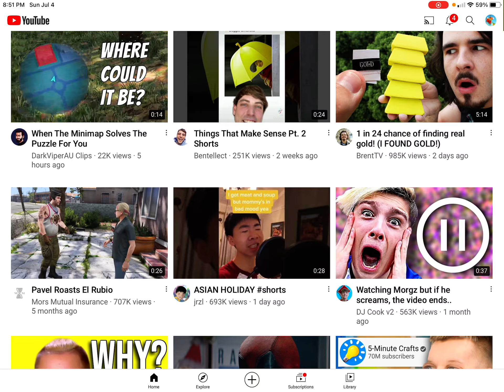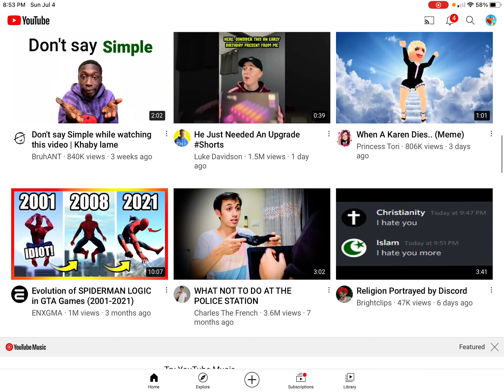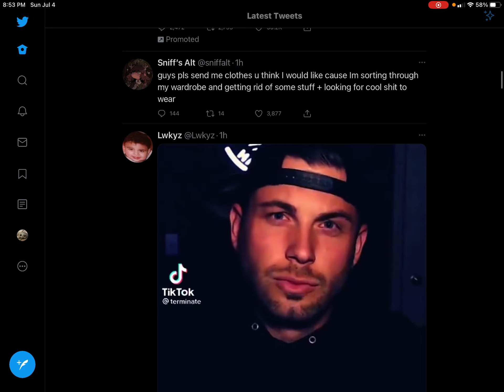YT VS Twitter